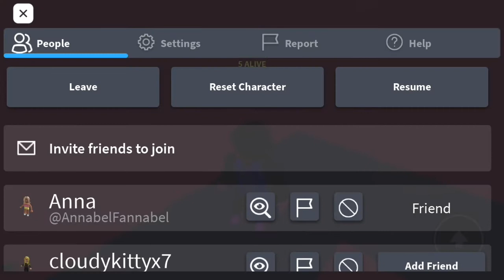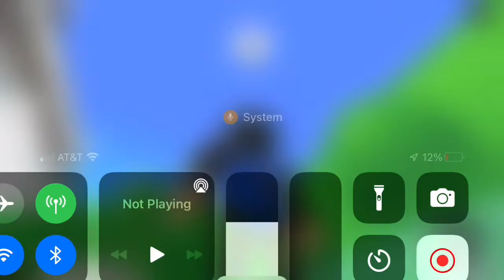Eat or die w/-SimplyxAnna-